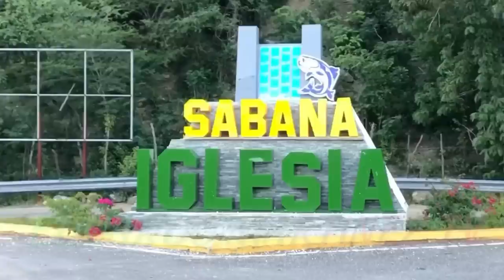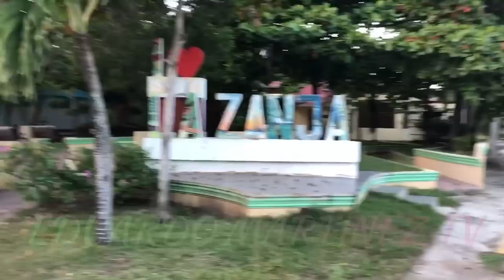Lo Buscamos y lo Encontramos - Félix Beltré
Lo buscamos y lo Encontramos a don Félix Beltré un Personaje Típico Dominicano con muchas Anécdotas, Historias propias del Merengue Típico dominicano